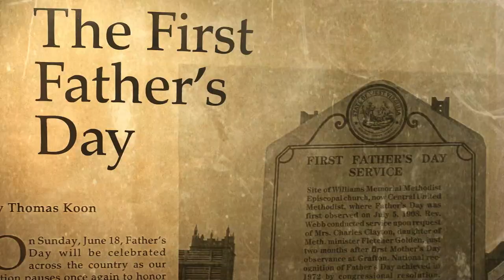A Father’s Day Trip to Ashford Castle in Ireland | Drive Thru History: Holiday Special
Drive Thru History with Dave Stotts: in this clip from our Father's Day Special, join Dave as he tours the epic Ashford Castle in Ireland!

Enjoy this clip from Drive Thru History®: American Holidays, broadcast on TBN!